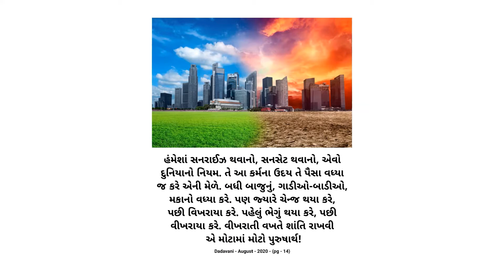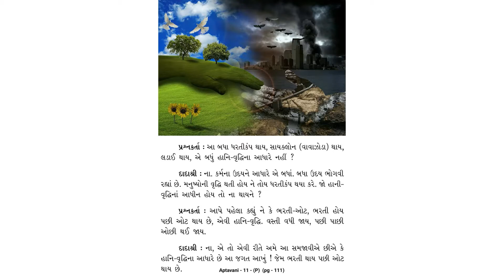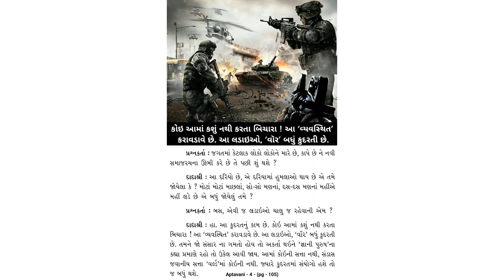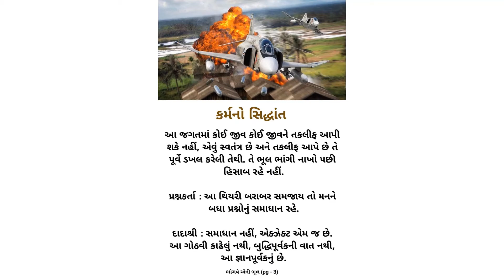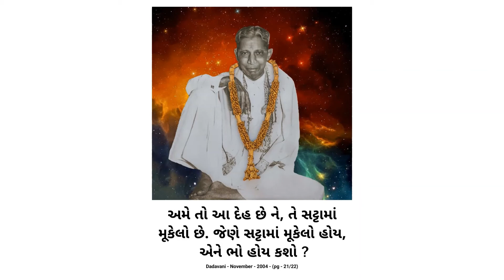Dada Bhagwan Satsang topic: વિષમતામાં સમતા અને આનંદ (Part 1)